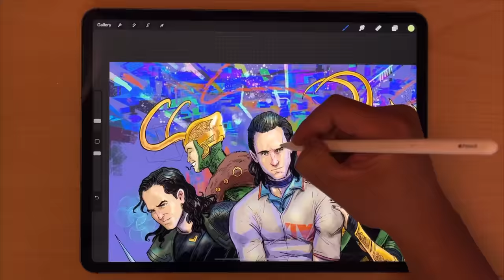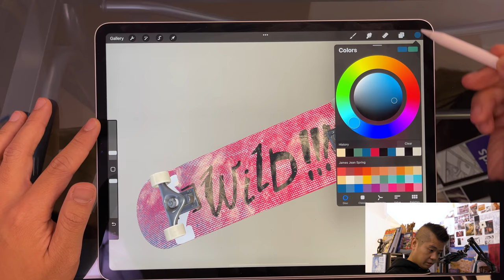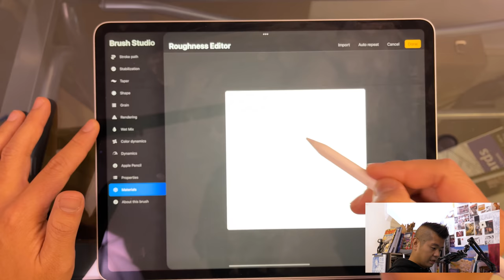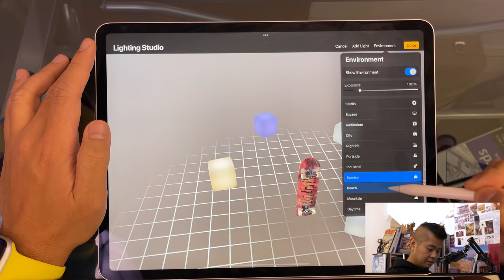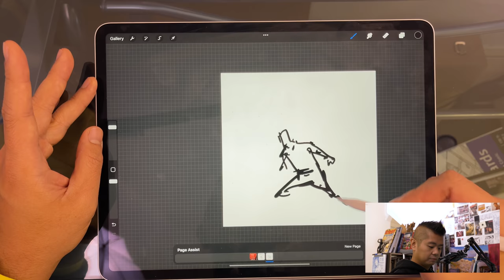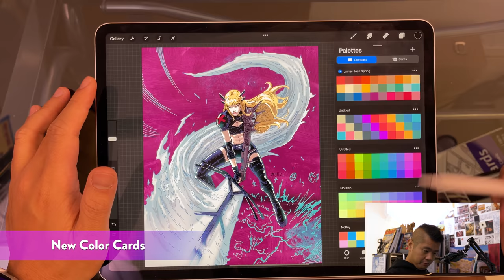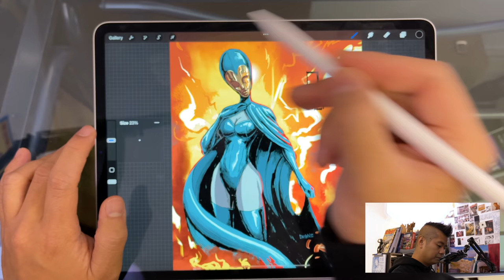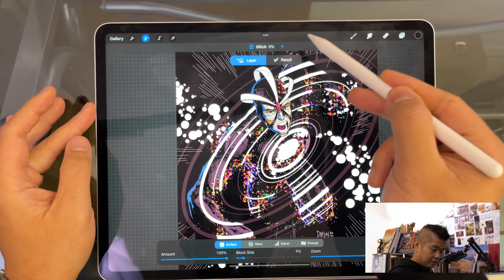Procreate 5.2 Walkthrough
It's finally here! After just a few short weeks in beta, Procreate 5.2 is finally out from Savage Interactive. Let's walk through it together, shall we? Here are the timecodes if you wanna skip around:

00:00 Start
00:20 Intro
01:18 Updating from 5X to 5.2
02:00 3D Model Painting
03:27 Material Brushes
05:29 Lighting Studio
07:57 Page Assist
11:33 PDF Support
11:54 New Color Cards
12:46 Recent Brushes Menu
13:14 Stroke Stabilization
14:14 Brush Size Memory
15:45 Improved Adjustments
17:16 iPadOS RAM Updates
17:59 Outro

COMICBOOKER is an art channel focusing on comics, creativity and my journey to become a better creator. More videos on the way!